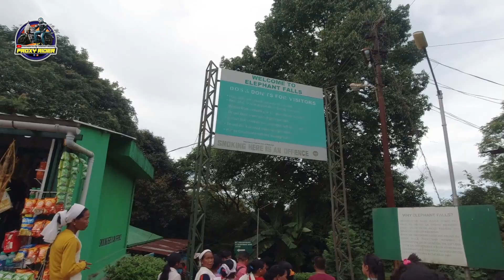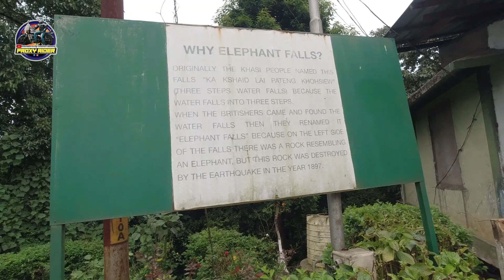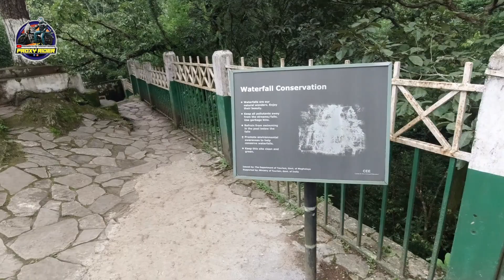Elephant Falls | The Three Steps Waterfalls | Shillong | Meghalaya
In This Video You Know About ::
How to reach Meghalaya? ,
proxy Rider Vlog on Meghalaya ,
ride with Proxy Rider ,
Jalpaiguri Hotel ,
Dalkhola Bypass ,
Ride With Re Meteor 350 ,
Mansoon on Meghalaya ,
Farakka Barrage ,
Bolpur ,
Moregram Bypass ,
Lataguri ,
Moynaguri ,
fans meet ,
bbg gears ,
Hotel Price ,
Jalpaiguri Hotel Details ,
Jorabat Hotel details ,
Jalpaiguri to Jorabat ,
At last We Enter Meghalaya ,
Jorabat ,
Bramhaputra bridge ,
guahati ,
assam ,
Assam Petrol Price ,
Meghalaya Petrol Price ,
fuel refill after crossing border ,
nature beauty ,
assam border ,
meghalaya border ,
meghalaya Bike Ride Day 2 ,
the state of clouds Meghalaya ,
elephant falls ,
elephant attack ,
a big elephant ,
elephant falls shillong ,
the three steps waterfalls ,
world's best waterfalls ,
the cleanest waterfalls ,
modi visit elephant falls ,
elephant falls ride with proxy rider

We went To Explore Meghalaya on Monsoon..
so we called it MANSOON IN Meghalaya...
we visited maximum places in Meghalaya...
day 1 - we went to Jalpaiguri
day 2 - Jalpaiguri to Jorabat
day 3 - Jorabat to Shillong ( Visited Umium lake, Elephant falls & Laitlum Canyon )
day 4 - Shillong to Cherapunji ( Visited NONGJRONG,  Decar Bridge, & Other views)
day 5 - Cherapunji Sight Seeing ( Visited 7 sister falls, Mausmai cave, Naukalikai Falls, WeiSawDang Falls)
day 6 - Cherapunji to Dawki ( Visited Bangladesh Maitry Border, Dawki river & Boating )
Day 7 - Dawki to Kamakhya Temple ( Visited Krangsuri falls,  Phe phe falls )
Day 8 - Kamakhya Temple to Home (visited Kamakhya Temple ) Reach Home Safely...